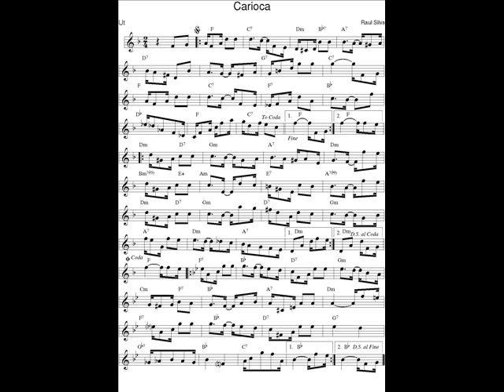DOCE DE CHORO : Carioca - (R. Silva)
DOCE DE CHORO : Carioca - Raul Silva
30 Jan. 2017 : Je déchiffre tous les jours en exercice un nouveau Chorinho avec mon saxophone en Ut* et je l'enregistre (photo sonore) en version courte (phrases A-B-C-A).